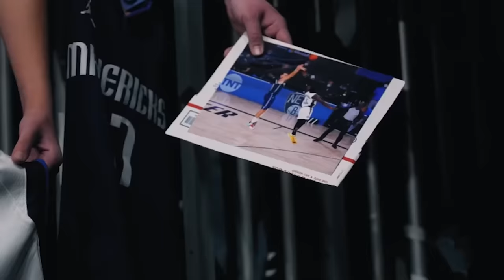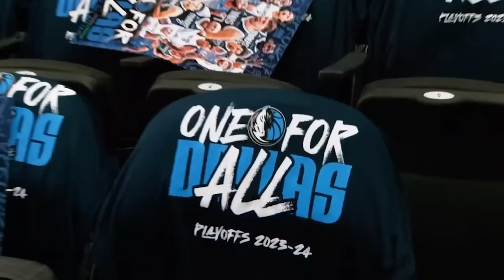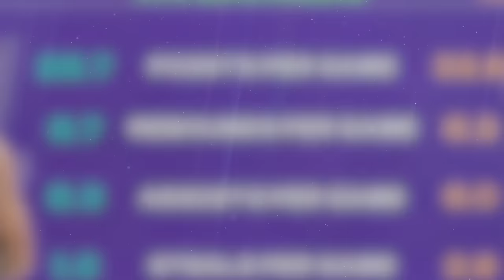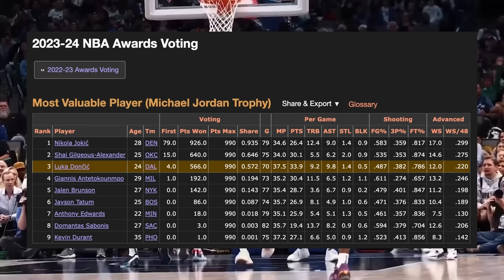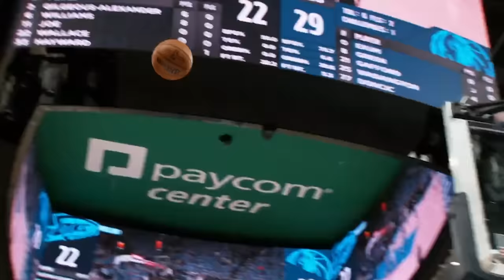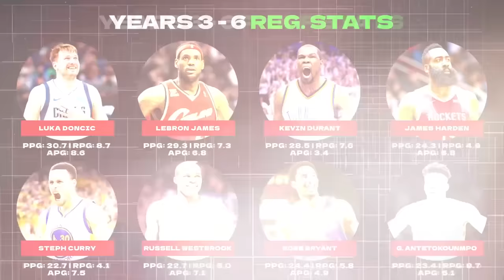Luka Doncic is Doing Something Only Michael Jordan Has Done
Luka Doncic Has Been Disrespected Time And Time Again...so he's taking it out on everyone in the 2024 NBA Playoffs